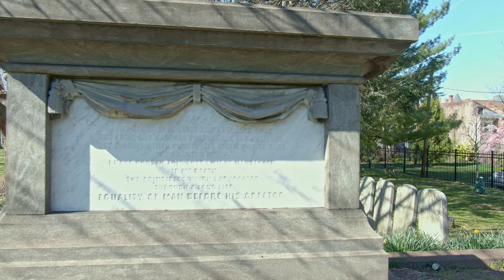Sky High History | Thaddeus Stevens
A look from the sky at the life and legacy of Thaddeus Stevens. We weren't able to dig super deep into his personal history, but we covered the basics and touched on some odes to Stevens (and his colleague, Lydia Hamilton Smith) around the Greater Lancaster Area.